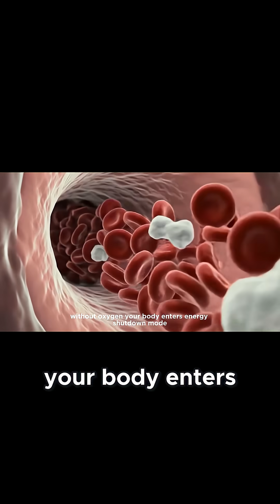Last Breath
In the final seconds before death, something extraordinary happens inside the human body.
Your senses sharpen, your brain floods with energy, and time itself seems to slow down.
This short cinematic science piece reveals what your body experiences in those last few moments of life — explained through 3D animation and real biology.

Watch carefully… these final seconds might change how you see life itself.

@PrimalChroniclesOrigin for more cinematic science shorts every week!